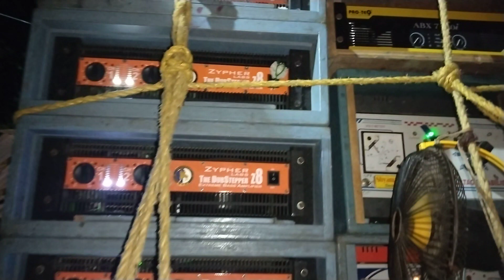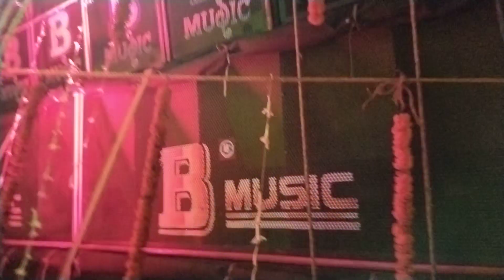B Music full amplifier New Setup b music speaker check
B Music full amplifier New Setup b music speaker check box king lover